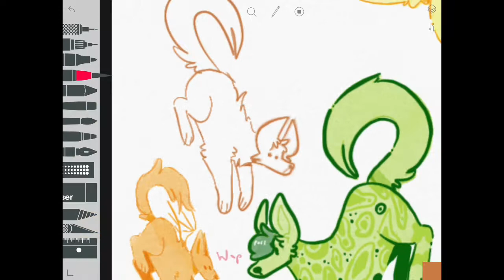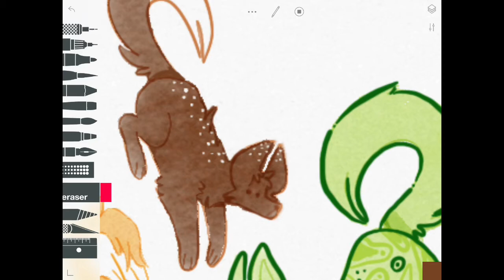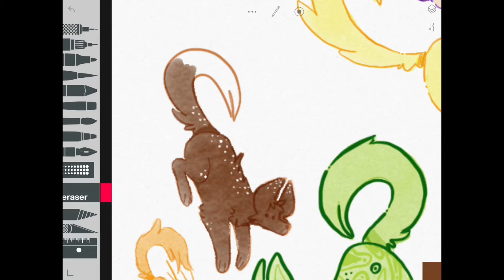Drawing A Brown Fox